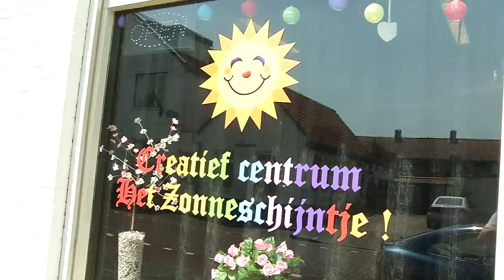Dtv in tropische sferen 1